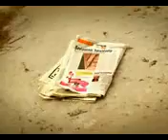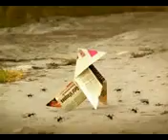new amazing funny clips and in pakistani Suryki hahaha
dosto iss video bhot mazak hay jiss ko dakh ker ap ko bhot hunsi be aye ge.iss trah ki video ap nay phalay nhi dakhy ho ge. pakistan ki maqbool zabaan suryki may dubb ki hoye hay . zaroor dakhay